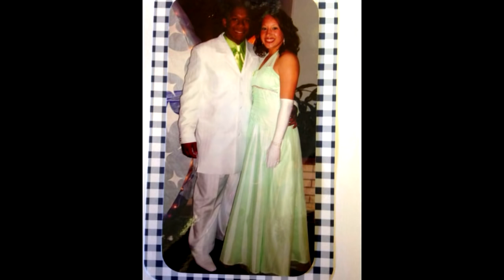Palo Duro High makes student's prom wish come true